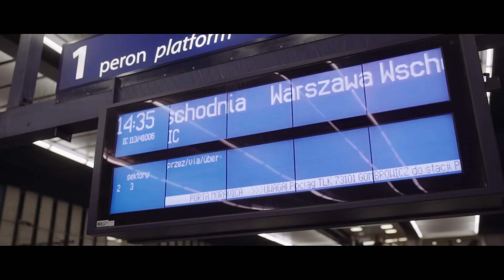Ewa Farna STORIES - Media (episode 4)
Czwarty odcinek serialu Ewa Farna STORIES, który pokazuje karierę Ewy od strony mniej znanej. Odcinki dzięki napisom są dwujęzyczne i są tworzone w nawiązaniu do dokumentu EWA FARNA 10: Skazana na busa.
W skrócie chodzi o rozszerzenie tematów czy bardziej wgłębienie się w te, które nie zmieściły się w dokumencie.

Kamera: Martin Linhart
Dramaturgie, střih: Tomáš Lyga, Kazma / ONEMANSHOW Production
Producent: EWOlution